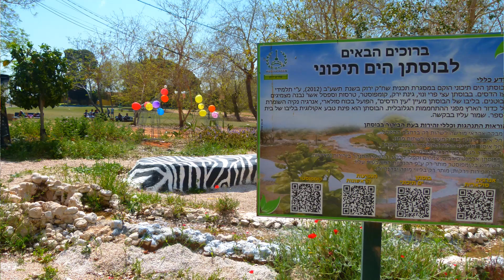אלופת המיחזור של ויצו הדסים שח"ק ירוק - שכבה ח' של ריקי אפרת רכשה שתי ג'ירפות עבור בית הספר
שכבה ח' של ריקי אפרת - אלופת תחרות המיחזור השנתית לשנת תשע"ד בבית הספר, ויצו הדסים, רכשה שני מונומטים של ג'ירפות טופיארי (פיסול בצמחים)  לטובת הבוסתן הים תיכוני.  כל הפטים בסרט.